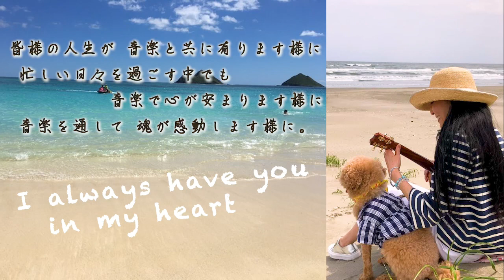Meipala Promo Video 2023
Miwa Meipala Nakamura

Born in Chiba, Japan, Miwa worked as a music class and culture instructor at YAMAHA. She has also been active as a lecturer in ukulele and pop vocal training in Chiba.

Experience:
31 years as a music instructor
20 years as an Electone Instructor
25 years as an ukulele instructor
12 years as a Voice Training Instructor

Throughout her career, Miwa has taught more than 500 students.

Her master is Ray&Elodia kane, Yuki Yamauchi and
Makana.
She has been playing in the Leolani Hawaiian duo since 2000.

Inspired and moved by “real” Hawaiian music, she has performed at various events to spread the appeal of Hawaiian music.

In recent years, she has been involved in a wide range of solo activities, including wedding receptions and hula events.

In 2020, when Hawaiian artist Makana released Sadako and the Thousand Paper Cranes in Japan, Miwa added the lyrics and sang Sadako and Senbazuru.

She also had the chance to hold peace concerts with Sadako's nephew, Yuji Sasaki.
Miwa continues to perform with her students and many musicians.

She also is related to Japanese immigrants who migrated to Hawai'i.

"To serve as a bridge between Hawai'i and Japan, I created the song, Japanese Immigrants,” Miwa shared.

Along with singer-songwriter Takatomi Matsuo, Miwa wrote the story of her ancestors who moved to Hawai'i more than 100 years ago.

DISCOGRAPHY

Ist CD
Peace Maluhia 平和

2nd CD
Mo'olelo Hawai'i

Now, with Galaxy Books
Miwa is writing a book about how she relates to music.
"I'm thankful that I can enjoy my life with music every day."
Galaxy Books

Miwa also studied ukulele tuning when she
started recording the 3rd CD.

“Through music,
I will devote my life to making you happy. May your life be with music
despite some busy days.
I pray that music will make you feel at ease, and may your soul be moved.

I always have you in my heart.”

ありがとう
Mahalo nui loa.
salamat po

Nakamura Meipala Miwa
2023 summer

Movie : tanukinoshippo